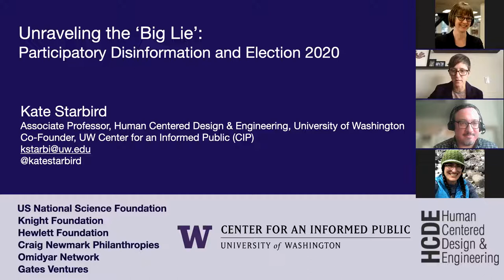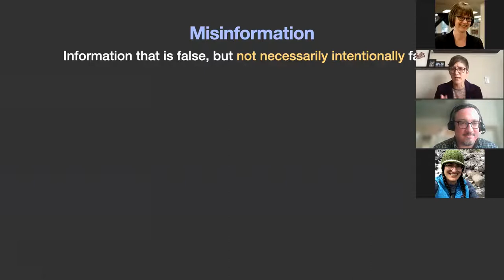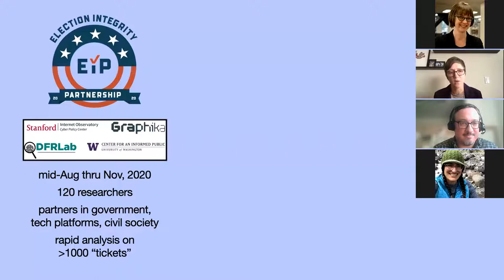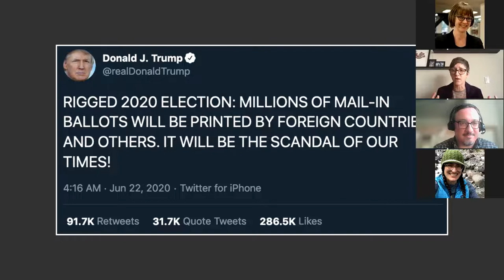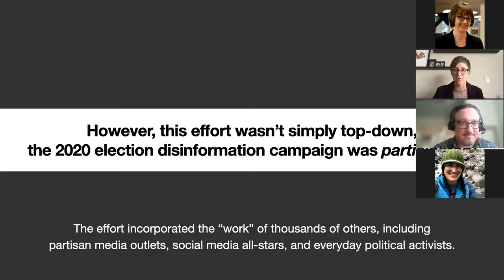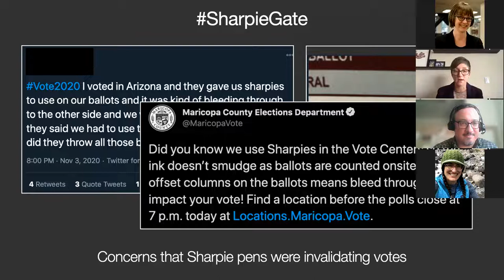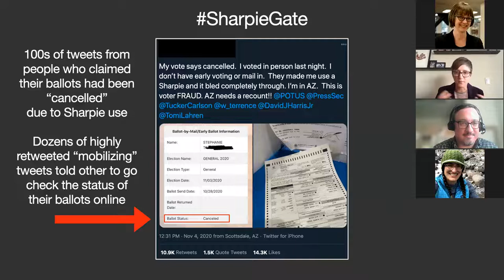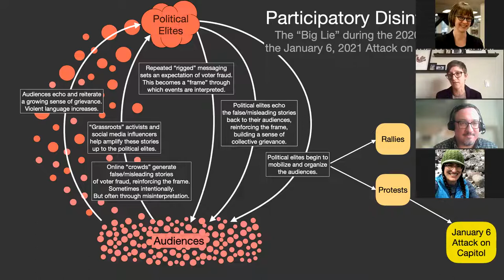Hacking the Academy: Kate Starbird and Rapid Response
Dr. Kate Starbird from UW Human Centered Design & Engineering and the Center for an Informed Public talks about the Rapid Response Program for researching and responding to online disinformation.